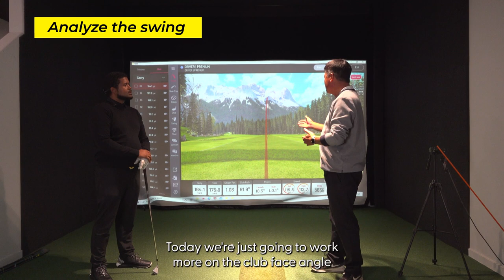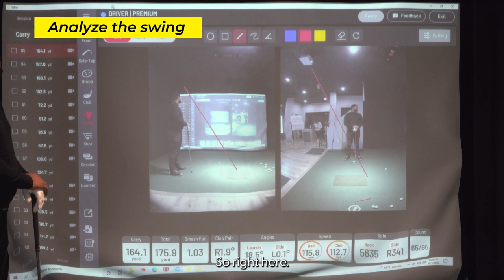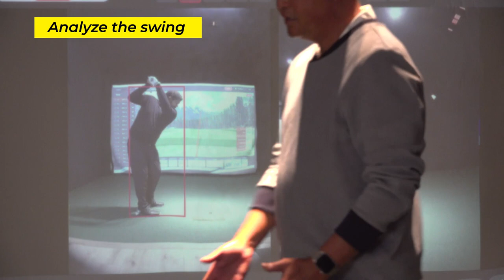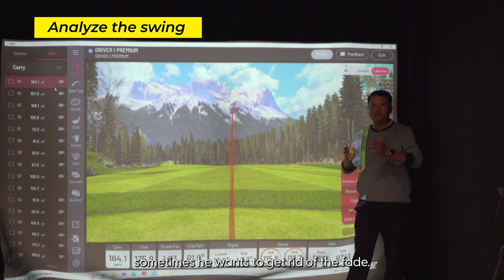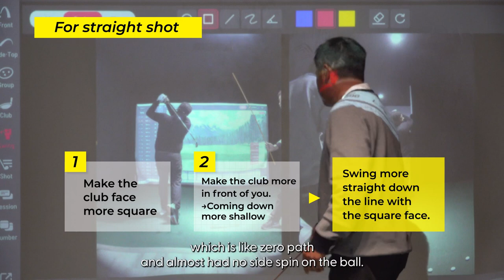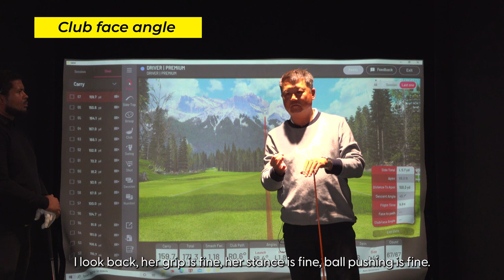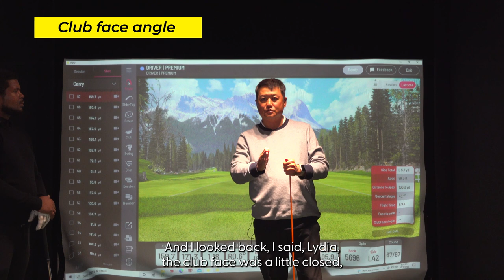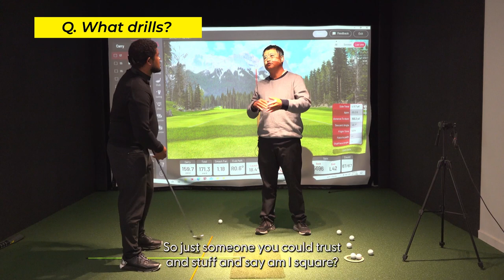Golf Tips by Ted Oh [ Vol.11 Compact swing to make the ball straight]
How carefully do you watch the club face when you hit the ball?

Hitting the ball with the wrong club face angle will cause your ball to curve, something even pros struggle with!

Ted Oh reveals a solution that works for everyone in the video. There are two simple methods to straighten out your curving ball.

■About GOLF Partner
NO.1 MARKET SHARE OF SECONDHAND GOLF GOODS
GOLF Partner, which boasts the world’s greatest number of shops, has more purchasing windows than anywhere in the world. GOLF Partner secures a dominant market share through a more robust stocking of secondhand goods than competitors.